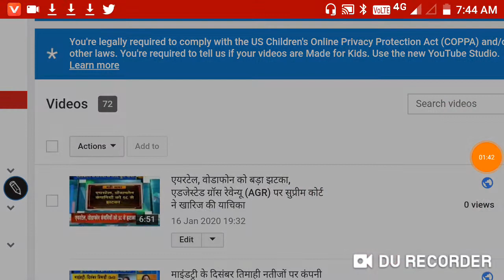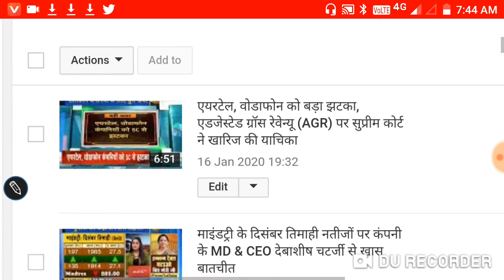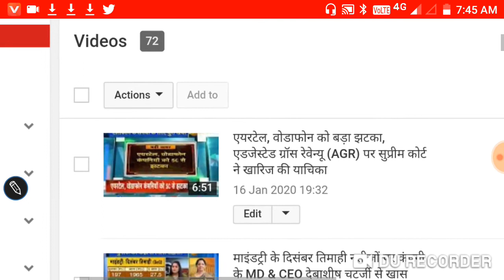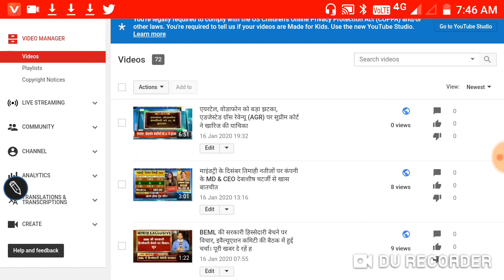एयरटेल, वोडाफोन को बड़ा झटका, एडजेस्टेड ग्रॉस रेवेन्यू (AGR) पर सुप्रीम कोर्ट ने खारिज की याचिका